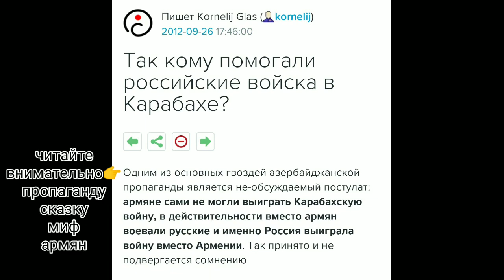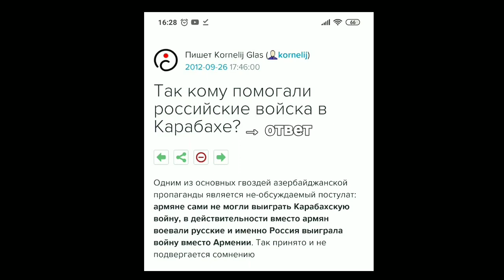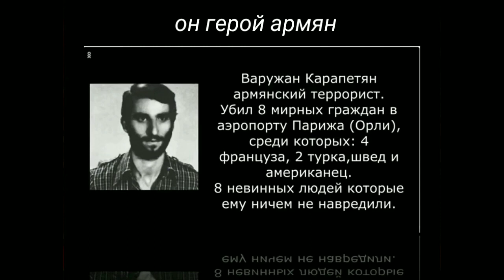Невзоров. Геранбойском батальоне Визир , Псковские десантники Гарабахская война.